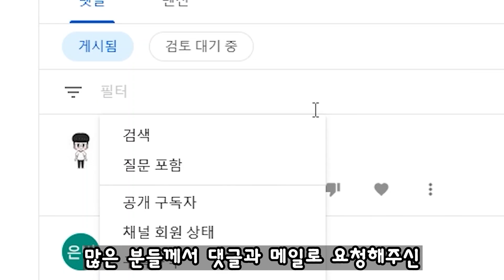용요리에 새우등 터지는 영상 (feat. 쫀득 , 유엘섬)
드디어 올라가는 마늘새우튀김!!!

정말 간단하니 영상보시고 꼭 따라해보세요 정말 맛있습니다!!